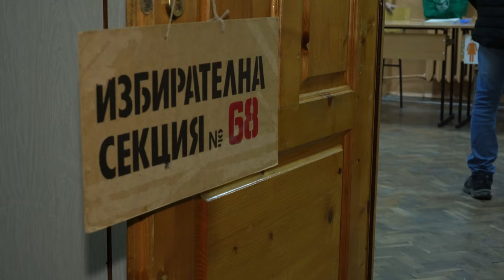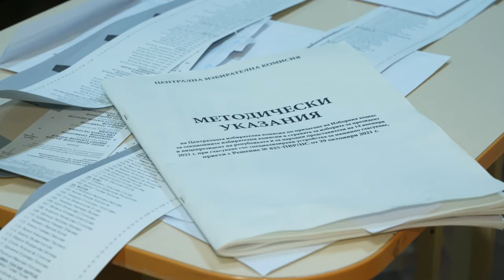Живко Тодоров: Гласувах за стабилно правителство и президент, който успокои нацията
Кметът на община Стара Загора Живко Тодоров упражни правото си на глас минути след началото на изборния ден, в секция № 68, в Средно училище „Васил Левски“.
„Гласувах за стабилност и да няма конфронтация между политическите партии. Те трябва да разберат, че нашата държава е по-важна от всичко. Необходимо е да се намери консенсус в парламента за съставяне на трайно правителство, което да води страната ни към по-добро“ – заяви Живко Тодоров пред журналисти. Той акцентира на това, че кризата е всеобхватна и разбирателството и сътрудничеството между политиците ще доведе до ползотворна работа, вместо безсмислени дебати, каквито се водят през последните месеци.
„Оптимист съм и вярвам, че ще се състави стабилно правителство. Искам да имаме и диалогичен президент, който да даде тон за успокояване на нацията и вярвам, че това ще се случи“ – каза още кметът на Стара Загора.
Той призова хората да гласуват и да не се притесняват от пандемията, защото са взети всички необходими мерки за безопасност.